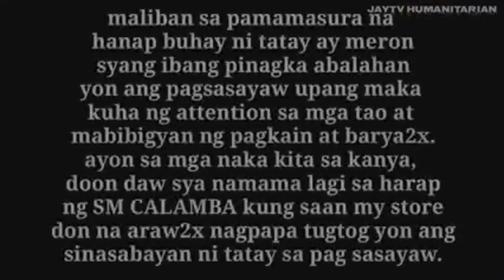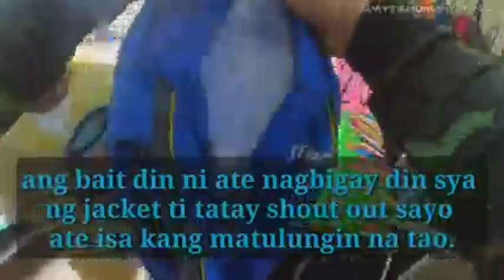SA MGA PAMILYA PO NI TATAY NA MAKA PANOOD NITONG VIDEO MATATAGPUAN PO SYA SA CALAMBA LAGUNA